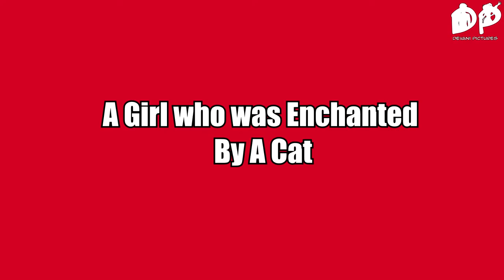"What If...Dubs?" Bakemonogatari English Dubbed Trailer (1k Subscriber Special)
Thanks you all for your patience. As you can see, this is our 1k Subscriber Special we have been working on these last few months, in order to bring for you all. This series has also been asked to be dubbed multiple times by our viewers, and we can say that we have answered your call.